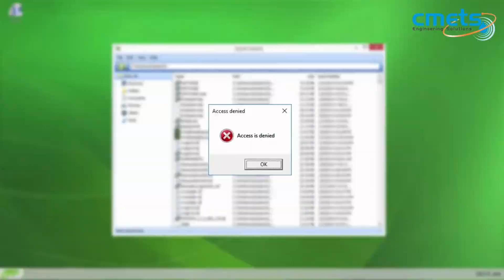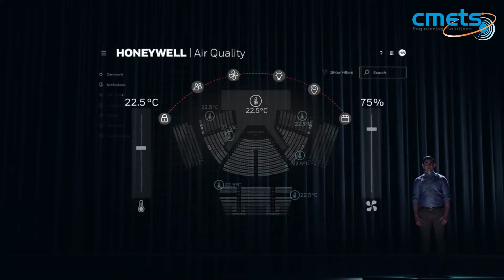CMETS ENERGY SOLUTIONS LLC is Honeywell System Integrator in the UAE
CMETS ENERGY SOLUTIONS LLC

CMETS Engineering Solutions is a System Integrator For Honeywell in the UAE | We Handle Complete Designing, Testing Installation, Testing & Commissioning

We bring your automation to life with the flexibility to adapt,
Design the automation solution you want — not the one you’re limited to. If it can be measured, controlled, or regulated, our programmable logic controllers (PLCs) can help you automate it — with an open design you can reprogram it any time, on demand.